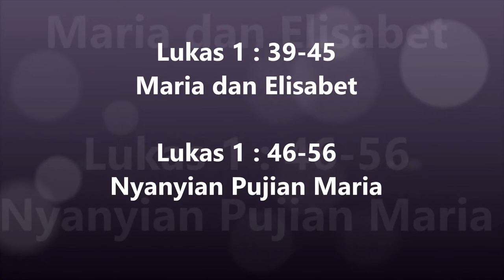04. Lukas 1:39-56 Injil Lukas Hakka Pontianak "坤甸客家《路加福音》有声圣经”